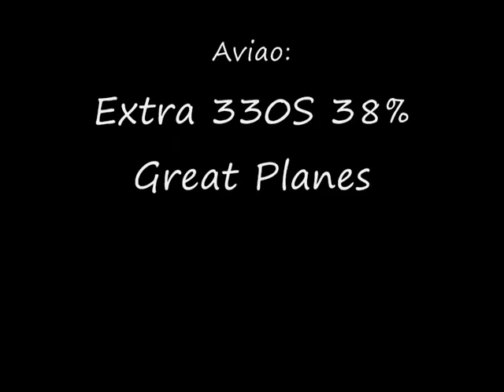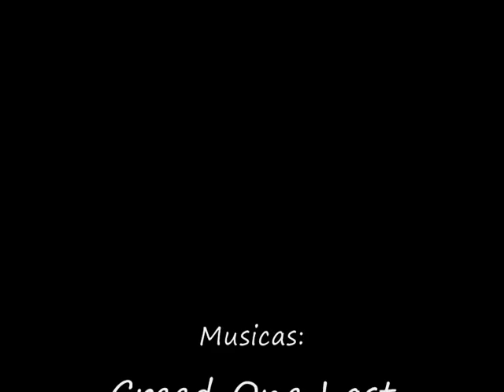Felipe Soares Extra 330¹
Pista de aeromodelismo de botucatu-C.a.b